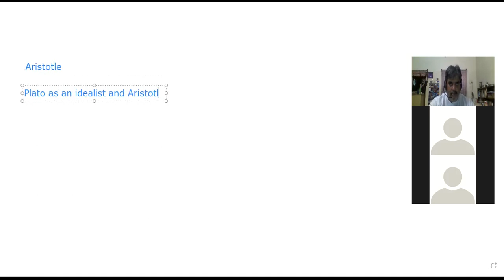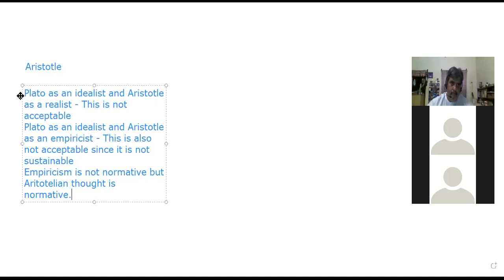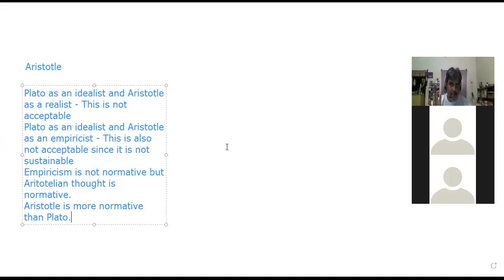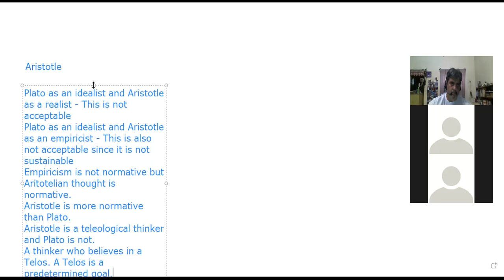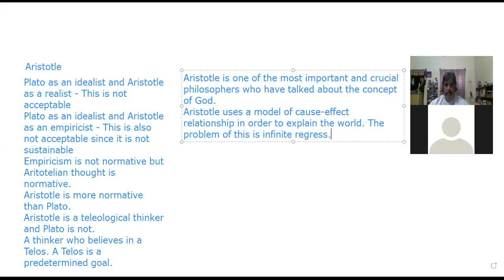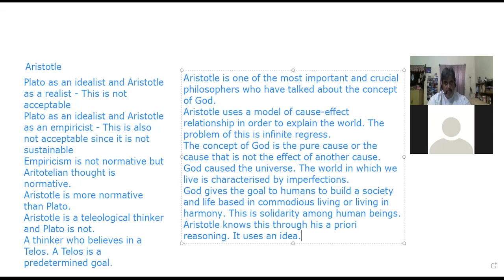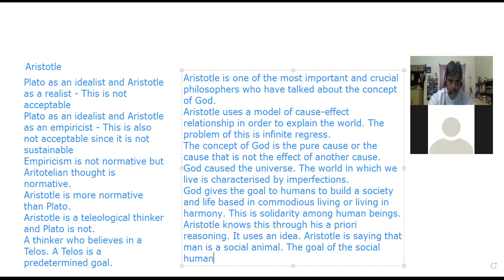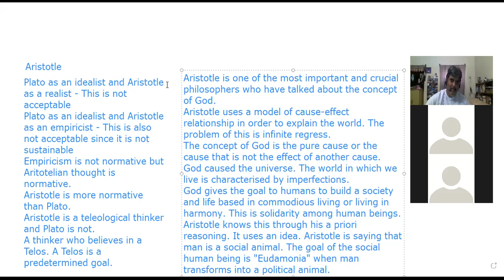Arts College M A Western Political Thought Class of 11 6 2021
Understanding Aristotle: Rebuttal of the ideas that he is an empiricist and realist. The basis of his reasoning, the Telos in his thought and the rationality behind the teleology of his thought.